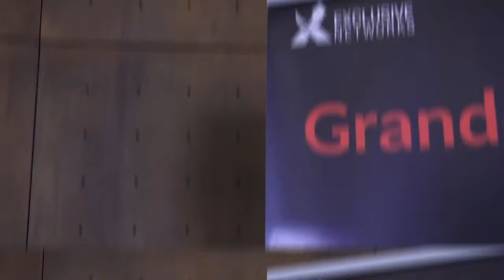Grande Slam Partner